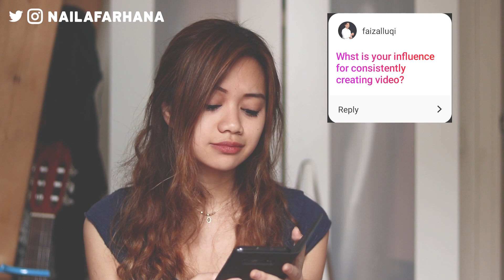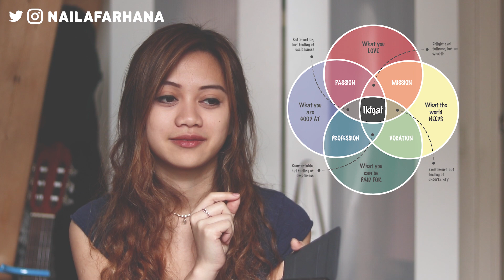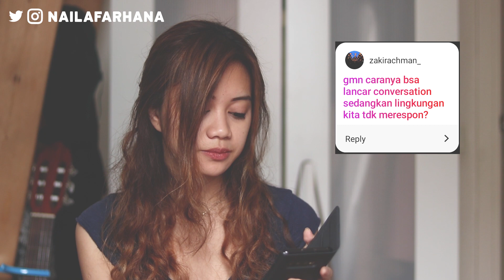Reaching 100K, Turning 26, Q&A : Apa cita-citamu?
For my 26th Birthday and to celebrate reaching 100k subs, I decided to make the first Q&A!